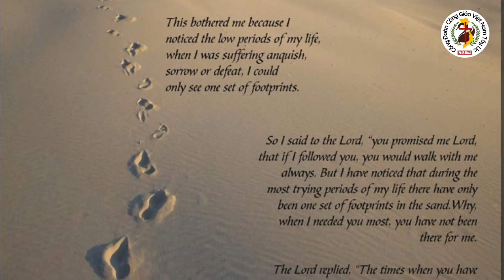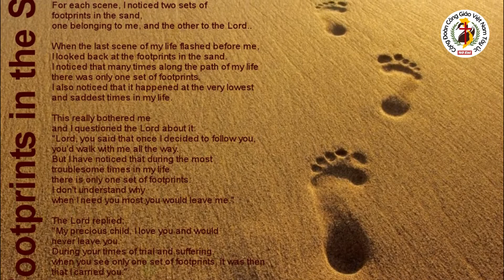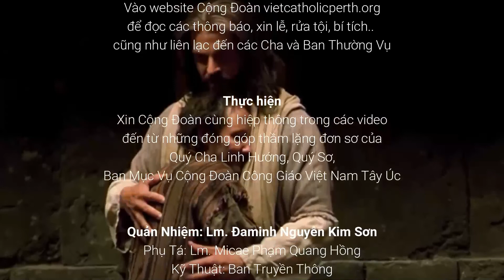🙏 Lắng đọng hồi tâm: "Hãy ở lại trong thầy" - Nghệ Sĩ Lời Chúa CĐCGVNTU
💕 Một lời mời gọi gần như là một lời nài van
🙏 Lắng đọng cầu nguyện: "Hãy ở lại trong thầy"
🎦 Thắng 🎙️ Chị Nga ✨ Nghệ Sĩ Lời Chúa
🤗 Cộng Đoàn Công Giáo Việt Nam Tây Úc [OFFICIAL]

HÃY Ở LẠI TRONG THẦY
Chuyện kể rằng: Ðêm nọ, có một người thấy một giấc mơ lạ. Anh ta thấy mình đang đi trên bãi biển với Chúa. Nhìn lên bầu trời, anh thấy những cảnh sống trong đời mình được chiếu lên.

Trong mỗi cảnh sống, anh ta thấy có hai đôi dấu chân in trên cát, một đôi của anh, còn đôi kia của Chúa. Khi cảnh cuối cùng trên đời anh chấm dứt, anh nhìn lại những dấu chân đã in trên cát và anh nhận thấy rằng, rất nhiều lần trong cuộc đời anh, anh thấy chỉ có một đôi dấu chân mà thôi.

Anh cũng để ý và thấy rằng đó chính là những lúc cuộc đời anh xuống thấp nhất, với thời gian buồn chán đau khổ nhất. Anh hoang mang hỏi Chúa:
        Thưa Chúa, Chúa đã nói rằng một khi con quyết định theo Chúa, thì Chúa sẽ cùng bước đi với con suốt mọi chặng đường của đời con. Nhưng con nhận thấy rằng, trong những giai đoạn rối ren nhất của đời con, chỉ vẻn vẹn có đôi chân của con mà thôi. Con không hiểu tại sao những lúc con cần đến Chúa hơn cả, lại chính là lúc Chúa từ bỏ con?

Chúa ôn tồn trả lời: Hỡi con yêu dấu, ta yêu thương con và không bao giờ lìa bỏ con đâu. Trong những thời gian thử thách nhất, khi con thấy chỉ có một đôi dấu chân, đó chính là lúc Ta bồng ẵm con trên tay Ta. Dấu chân trên cát lúc ấy là của chính Ta, chứ không phải của con đâu.

🙏 Giờ lễ Trực Tuyến: 6.30pm Thứ Ba đến Thứ Sáu | 6.00pm Thứ Bảy (phụng vụ Chúa Nhật) | 9.00am Chúa Nhật. Múi giờ (UTC+8:00) Perth - Tây Úc. Nếu ở VN thì sớm trước 1 tiếng.

Trân trọng.